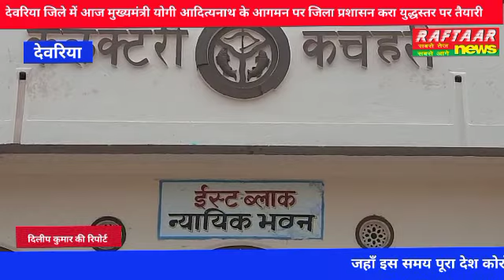देवरिया जिले में आज मुख्यमंत्री योगी आदित्यनाथ के आगमन पर जिला प्रशासन करा युद्धस्तर पर तैयारी